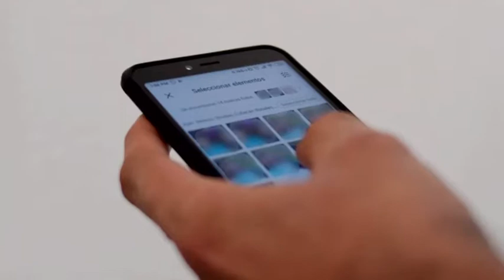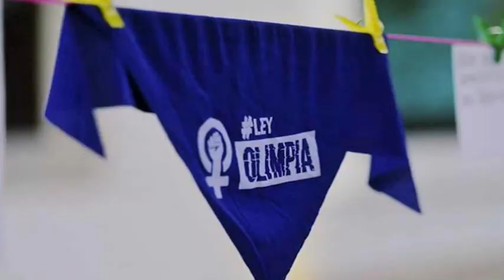DiálogosPareja - Ley Olimpia (21/08/2020)